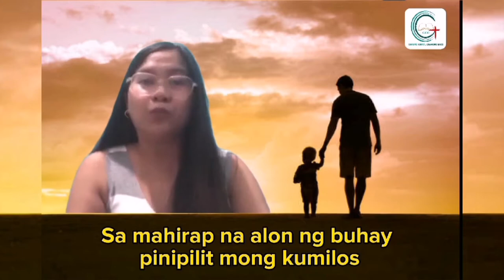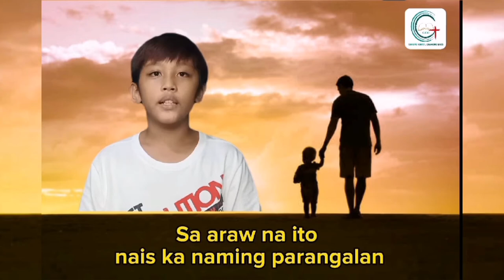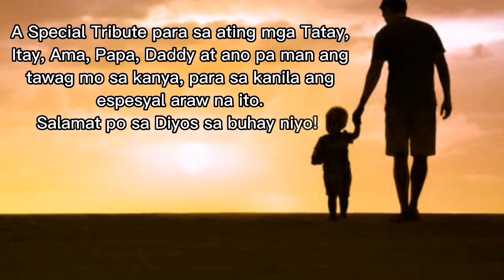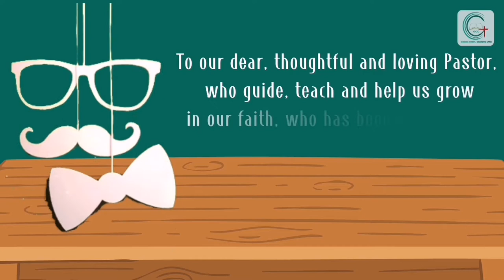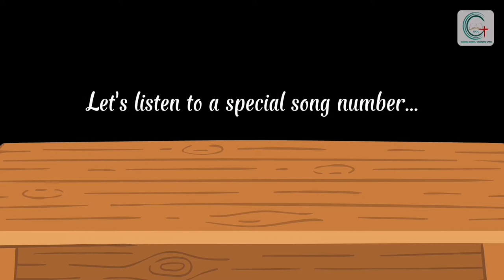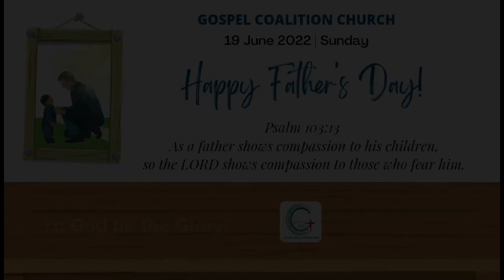GCC Father's Day AVP 2022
Happy Father's day to all!
Psalm 103:13
 As a father shows compassion to his children,
  so the LORD shows compassion to those who fear him. (ESV)